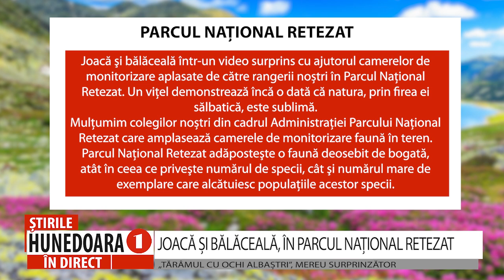JOACĂ ȘI BĂLĂCEALĂ, ÎN PARCUL NAȚIONAL RETEZAT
„TĂRÂMUL CU OCHI ALBAȘTRI”, MEREU SURPRINZĂTOR